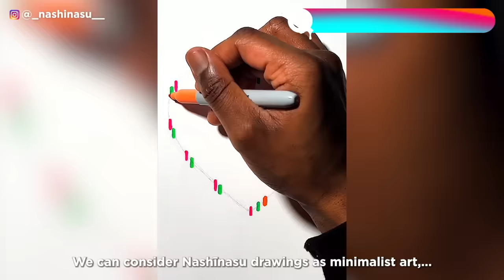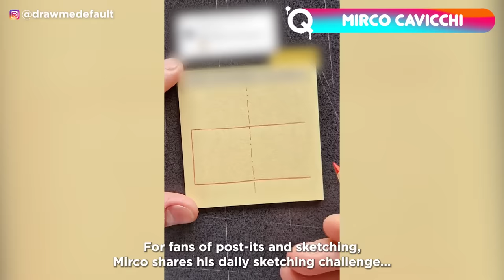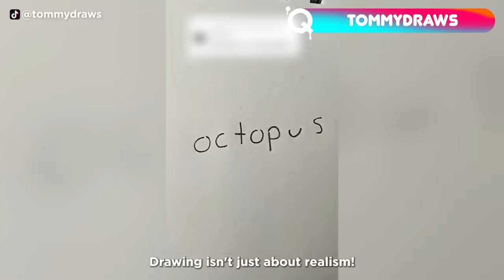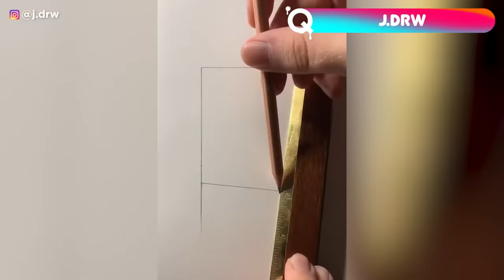Drawing Tips & Hacks That Work Extremely Well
Dive into this incredible artistic journey with the best drawing tips & hacks.  The multiple techniques you'll discover will heighten your skills and passion for art making. From sketching to shading, discover very practical and informative tips to bring your creative ideas to life on paper, screen or post-it! ✏️🎨

Thumbnail Image 1:
 NAIUMI ART'S

Naiumi is the artist behind this great technique for your own drawing sessions.Ever wonder how to draw a body? Blocking is a great technique because anyone can do it! You just draw geometrical shapes that are similar to the shape of the object or person you intend to draw. This allows for a better understanding of proportions. Then you smooth the edges and add some shadows. But to go with these steps, check out Naiumi’s TikTok and YouTube videos! You’ll definitely learn the tips & hacks to achieve your dream drawings.

Thumbnail Image 2:
To keep you from guessing why we chose this thumbnail, let us tell what a great artistic tip and hack this drawing is! You might be surprised to learn that the letter S can also be a good drawing guide because these adorable cats have been sketched through this technique. Don't be afraid to take on drawing and start easy. You can create many artworks by inspiring yourself with alphabet letters!